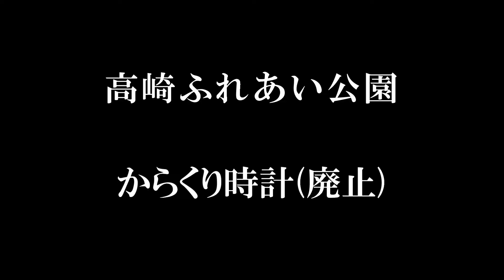【詳細不明】都城 高崎ふれあい公園 からくり時計(廃止)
宮崎県都城市 高崎ふれあい公園に設置されているからくり時計です。

時間になると、音楽と共に銀色の球体がレールを周回していた？と思われます。
その他仕掛けがあったか等詳しいことは不明です。

設置年・製作共に不明

ある時友人が「からくり時計らしきものがあった」と偶然発見した時計です。

スピーカーや明らかに動く球体がついていることなどから仕掛けがあった可能性は高いと言われていましたが、情報を探っているうちにこの時計を「からくり時計」と表記した記事が見つかりました。

またその記事の写真では時計部分がデジタル時計になっており、過去に付け替えられていることも判明しました。

しかし逆に、それ以上のことが全く分かっておらず、肝心の本体は廃止されてしまっているため動きが全く分かりません。

人知れずひっそりと役目を終えたからくり時計となってしまったようです。

shyougo1